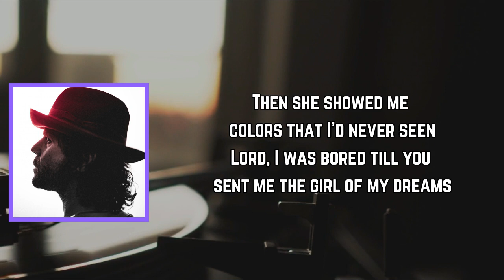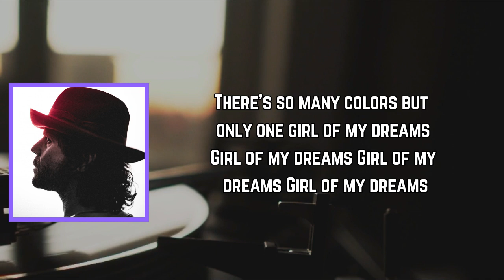Langhorne Slim - Colors (Lyrics)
Colors Lyrics:

She came to my door with records to play
Never heard  'em  before, they blew me away
Then she showed me colors that I’d never seen
Lord, I was bored till you sent me the girl of my dreams

I wasted time foolin' around
With the thoughts in my mind, the devil downtown
Out of the blue I came to believe
God showed me colors and so did the girl of my dreams

Gone are the days future and past
Now there's a way to make this moment last
Without each other I’d stay asleep
There's so many colors but only one girl of my dreams
Girl of my dreams